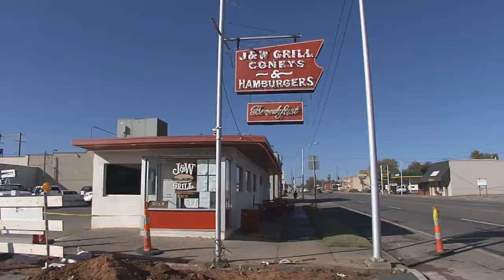J&W Grill in Chickasha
This hidden gem in Chickasha will have you coming back time and time again for their renowned onion burgers and friendly service. Though the restaurant only holds 18 bar stools, folks will regularly wait their turn for some of J&W Grill's homestyle food. The grill opens early six days a week and whips up traditional breakfast items like biscuits and gravy, eggs, toast, bacon, ham, sausage and pancakes. Get it with a steaming cup of coffee.